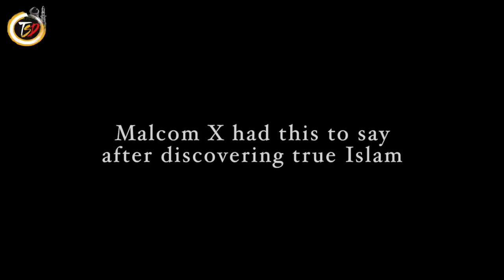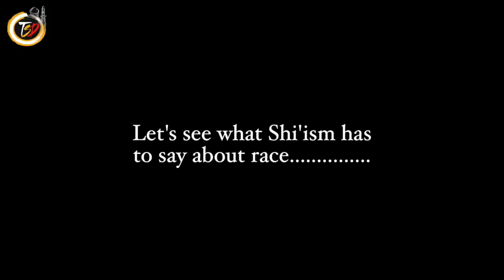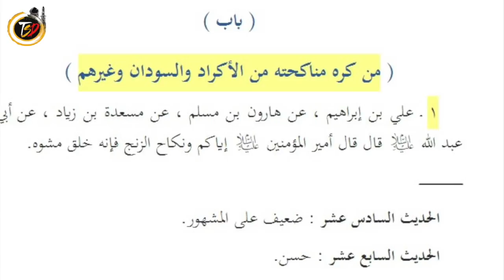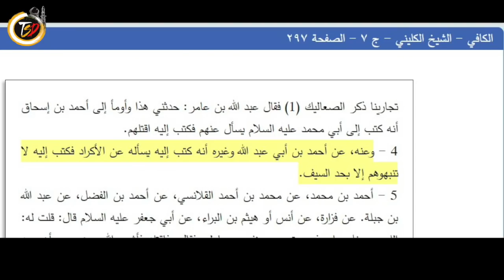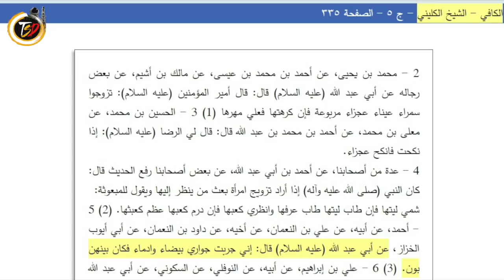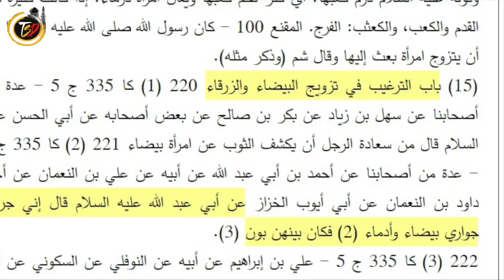The Disturbing Racism in Shi'ism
There is no evidence to suggested that the accused actually said these disgusting things.

This video is about the racist narrations ATTRIBUTED to the imams in Shia books and are classified as authentic by their scholars.